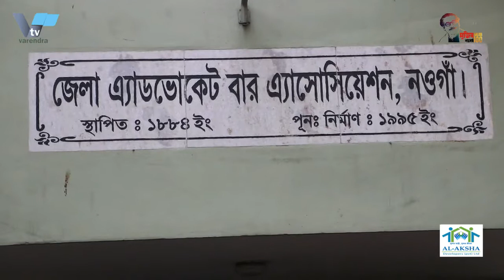নওগাঁয় পুলিশ কর্ত্তৃক ৩ আইনজীবি লাঞ্জিত,২দিনের কলমবিরতি সহ কঠোার কর্মসূচির আলটিমেটাম VarendraTV#VTV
নওগাঁয় আদালত চত্বরে তিন আইনজীবীকে পিটিয়ে আহত করেছে পুলিশ। নিজেদের আইনজীবি পরিচয় দেয়ার পরও পুলিশের এমন আচরনে ক্ষুব্ধ তার সহকর্মীরা।এ ঘটনায় তাৎক্ষনিক এক প্রতিবাদসভায় দায়ী পুলিশদের বিরুদ্ধে ব্যবস্থা নেয়ার দাবী জানিয়ে ২দিনের কলমবিরতি সহ কঠোার কর্মসূচির আলটিমেটাম দিয়েছে বার এ্যাসোসিয়েশন।

সোমবার সকাল সাড়ে ১০টায় জেলা এ্যাডভোকেট বার এ্যাসোসিয়েশনের সদস্য এ্যাড.আবু সাঈদ মুরাদ পেশাগত দায়িত্ব পালনের উদ্দেশ্যে কোর্ট চত্বরে প্রবেশ করার সময় প্রধান গেইটে কর্তব্যরত পুলিশ সদস্যরা তাঁকে বাধা প্রদান করে। নিজেকে আইনজীবি পরিচয় দেয়ার পরও তাকে ঢুকতে দেয়া হয় না বরং তাকে অশালীন ভাবে গালিগালাজ করা হয় বলে প্রহৃত আইনজীবি মুরাদ জানান। এর প্রতিবাদ করায় সেখানে কর্তব্যরত পুলিশ তাকে লাঠিসোটা দিয়ে মারপিট শুরু করে। উপস্থিত আইনজীবিরাএগিয়ে এলে পুলিশ তাদেরও তাড়া করে। এক পর্যায়ে পুলিশ তাদের উদ্দেশ্যে রাইফেল তাক করে বলে অভিযোগ আইনজীবীদের। পরে সকল কোর্টে আইনজীবিরা তাঁদের কার্যক্রম বন্ধ করে দিয়ে আদালত চত্তরে বিক্ষোভ প্রদর্শন শেষে  বার এ্যসোসিয়েশন মিলনায়তনে তাৎক্ষনিক এক প্রতিবাদসভায় মিলিত হন। জেলা বারের সভাপতি এ্যাড. খোদাদাদ খান পিটুর সভাপতিত্বে আয়োজিত এ সভায় ঘটনার তীব্র নিন্দা ও প্রতিবাদ জানিয়ে কোর্টের সকল কার্যক্রম বন্ধসহ আগামী মঙ্গলবার বিকাল ৫টার মধ্যে দোষী পুলিশদের সাময়িকভাবে বরখাস্ত ও শাস্তির দাবী জানানো এবং এ বিষয়ে আইনমন্ত্রীসহ সংশ্লিষ্ট দপ্তর প্রধানের কাছে স্মারকলিপি প্রদানের সিদ্ধান্ত নেয়া হয়। না হলে পরবর্তীতে আরও কঠিন সিদ্ধান্ত নেয়া হবে বলে হুঁশিয়ারী প্রদান করেন আইনজীবিরা। এ বিষয়ে নওগাঁর অতিরিক্ত পুলিশ সুপার(প্রশাসন) রাকিবুল আক্তার বলেন, সকালে আদালতে প্রবেশ মুখে এটি একটি অনাকাঙ্খিত ঘটনা। বিষয়টি জানার পর তদন্ত করা হচ্ছে।তদন্তে অপরাধ প্রমানিত হলে অভিযুক্ত পুলিশ সদস্যদের বিরুদ্ধে যথাযথ ব্যবস্থা নেয়া হবে।